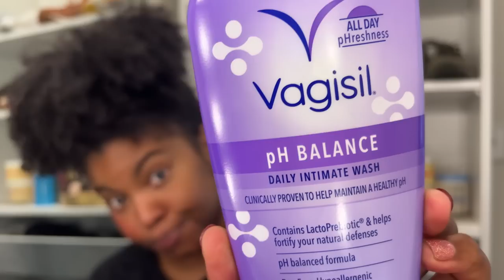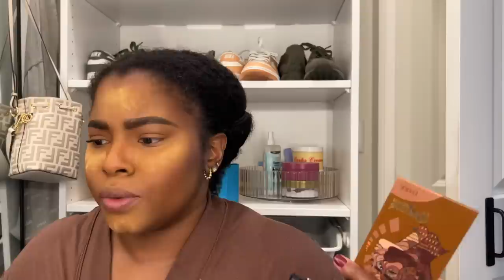GRWM || let's do my makeup +talk about how I create content || target + sephora + ulta beauty haul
◾️◾️◾️◾️◾️◾️SHOPPING LINKS◾️◾️◾️◾️◾️◾️

◾️ Sephora Haul ◾️
Ole Henriksen Truth Juice Cleanser
Glossier Boy Brow
Kiehl’s Body Butter
Fenty Eau de Parfum

◾️ Ulta Haul ◾️

NYX Fluff & Fill
NYX Foundation Brush
NARS Mascara
Fenty Velvet Matte Lippie
ABH Brow Freeze
Fame Eau de Parfum Travel Spray
Sweet Cheeks Soft Cheek Tint
Silicone CoverUps

Victoria Secret Plunge Bras

◾️WALMART HAUL ◾️
TPH Body Oil
Tree Hut Shea Sugar Body Scrub
Dove Sensitive Skin Body Wash
Vagisil PH Balance Feminine Wash
Kiss Jubilee Lashes
Ardell Demi Wispie

Skims Robe

◾️◾️ MAKEUP DETAILS ◾️◾️
Brow Details:
Fill & Fluff Eyebrow Pencil
Brow Mascara
Concealer (Shade 410)
Face Concealer (390)
Setting Powder (Shade Medium Dark)
Foundation (Shade 14 Warm Chaud)
Highlight Concealer (Tan 20)
Setting Powder (Shade Honey)
Contour (Shade Dark)
Eyeshadow: I’m using the lighter shade of the contour compact
Setting Powder (Shade: deep)
Blush (Shade: Wild Wine)
Shade Nude Pursued
In Eye Shadow
Lip Liner (Shade: Chestnut)
Gloss (Shade: Praline)
Setting Spray